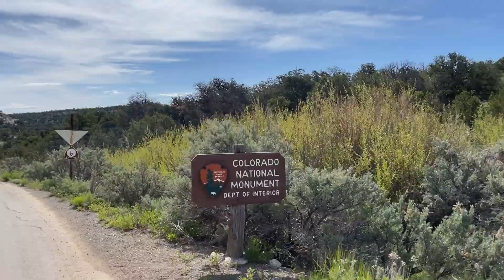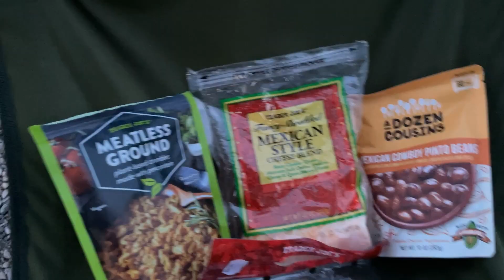Epic Drive through Colorado Rockies || Tiny Camper || Traveling Couple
This week we traveled through Colorado, taking the scenic route through the Rockies, and camped at the beautiful James M. Robb Colorado River State Park (Island Acres Section). It was a long few days of driving prior, so our plan was to take it easy for the work week and check out the Colorado National Monument that was nearby.

The Colorado National Monument has AMAZING views that you could see simply driving through or by exploring the walk-down viewpoints. Definitely check it out if you are in the area!

We hope you guys are enjoying our videos and as always, thanks for following our journey!!

Chapters:
0:00 Intro
1:01 Driving from Kansas to Colorado
1:59 Driving through the Colorado Rockies
4:15 Colorado River State Campground (James M. Robb - Island Acres)
6:20 Colorado National Monument
11:02 Driving from Colorado to Utah

James M Robb - Colorado River State Park Campground- Island Acres Section

-Cherry Tomatoes
-Tortillas

Episode 47 | Colorado to Utah | Filmed May 2023

Traveling the country in a camper has always been a dream of ours, and we're excited to finally be living that dream! When we had the opportunity to purchase a 1978 Burro camper (a no longer existing fiberglass camper company), we knew it was meant to be. Fast forward 1.5 years, and we've hit the road with our two kitties, Peach and Grace, following nice weather around the country. Join us on our crazy adventures as we explore new places, meet new people, and experience all that this amazing country has to offer. We hope you enjoy following along with us!